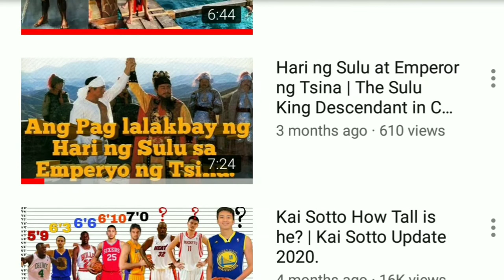Tamblot Revolt, The Forgotten Hero of Bohol !!!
Ang isa sa pinaka unang pag aalsa sa Bohol. Dahil tutol ang Babaylan na si Tamblot sa paglaganap ng Kristianismo mo sa Bohol. Hinamon nya ang mga pari kung gaano makapangyarihan ang kanilang Diyos, ito'y sa pamamagitan ng pag gawa ng Himala. Natalo ni Tamblot ang mga Pari at unti-unting lumakas at dumami ang taga suporta ng Babaylang si Tamblot. Sinikap nilang palayasin ang mga Kastila sa Lugar, pero dahil nalaman ito ng mga Opisyal na Kastila sa Cebu, nagpadala ang mga ito ng mga Sundalo upang puksain ang pag-aaklas ng mga Boholanos. Itinuturing si Tamblot na Bayani sa Bohol, kasama si Dagohoy. Ilan lang ito sa mga Kwento na nalimutan na ng marami sa atin.

If you also want to create Vlogs, you should try to invest first on a good devices.

The Best Mic in the Market today use by many Vloggers and Podcast:
Shure SM7b Dynamic Podcast Microphone

Headphone
Rock Space O2 Wireless Headphone Foldable Bluetooth Headset with Built-in Microphone Earphone